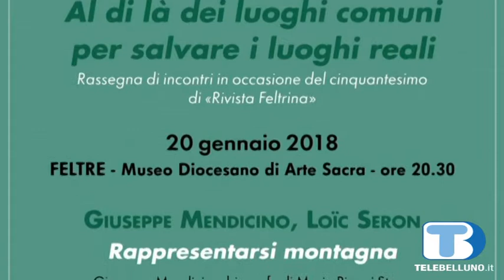TBD Agenda - Venerdì gennaio